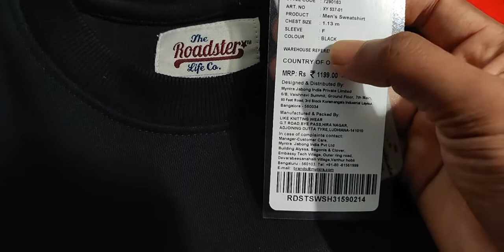Roadster black solid sweatshirt | Best black sweatshirt on myntra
Hello everyone in this video i am reviewing roadster black sweatshirt so watch it.